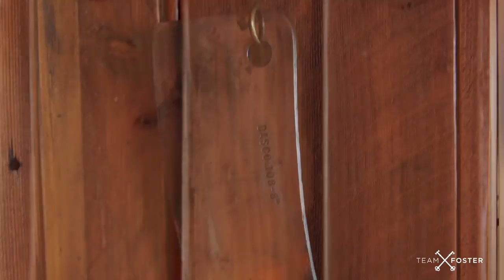The Retreat on Evergreen Point Road, Medina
The Retreat on Evergreen Point Road. Clear west-facing views of the water, city skyline and mountains greet you at this rustic retreat artfully designed with the highest level of craftsmanship. A river rock fireplace anchors the great room that opens to the expansive kitchen designed to entertain. Features: landscaped layers, stunning Northwest architecture, waterfront with dock & beach and balcony with wide reaching views to the north and south. Enjoy the incredible privacy at this unique offering.